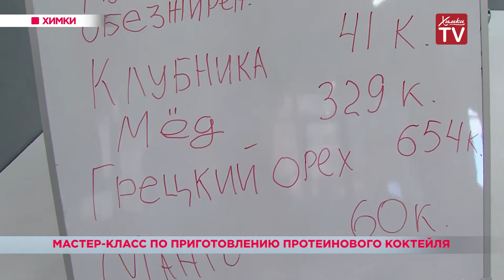Мастер-класс по приготовлению протеинового коктейля. 17.04.19